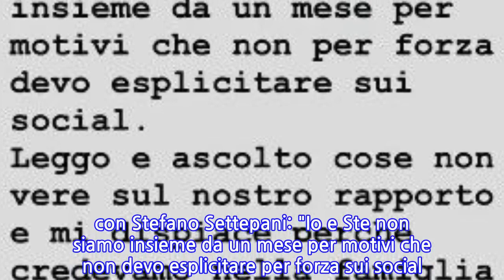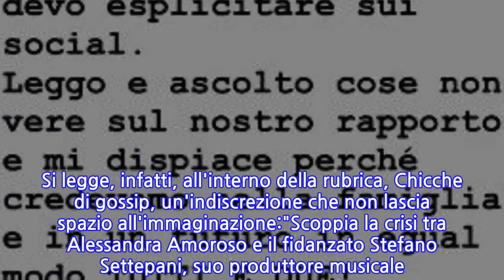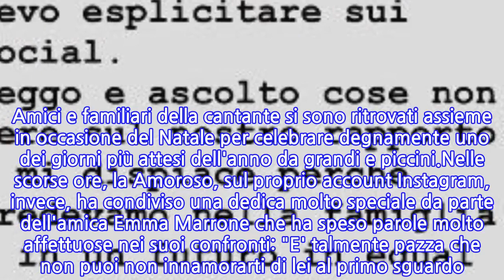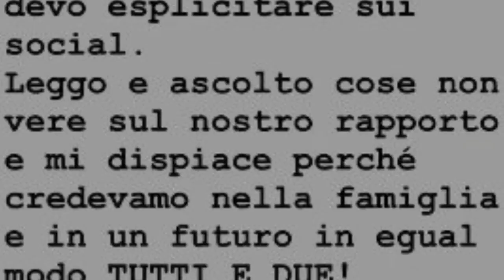Alessandra Amoroso e Stefano Settepani si sono...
Aggiornamento 30 gennaio 2020 ore 22:54 Con un post su Instagram Stories, Alessandra Amoroso ha confermato la rottura con Stefano Settepani: "Io e Ste non siamo insieme da un mese per motivi che non devo esplicitare per forza sui social. Leggo e ascolto cose non vere sul nostro rapporto perché credevamo nella famiglia e in egual modo tutti e due! Ci abbiamo provato fino in fondo, purtroppo non è finita come andavamo... L'entusiasmo comunque salva la vita ed essa è troppo preziosa per non continuare ad amarla".Il settimanale 'Chi', in edicola questa settimana, lancia una notizia bomba su una delle coppie più amate dai fan di tutta Italia. Secondo il magazine, diretto da Alfonso Signorini, Alessandra Amoroso ed il fidanzato Stefano Settepani starebbero attraversando un periodo di allontanamento. Si legge, infatti, all'interno della rubrica, Chicche di gossip, un'indiscrezione che non lascia spazio all'immaginazione:"Scoppia la crisi tra Alessandra Amoroso e il fidanzato Stefano Settepani, suo produttore musicale. La causa sarebbero i troppi impegni di lui e la voglia di creare una famiglia da parte di lei".Crisi passeggera, rottura definitiva o fanta gossip?I diretti interessati, al momento, sui social, non confermano o smentiscono l'indiscrezione. L'ultima foto della coppia, ancora unita, risale allo scorso 26 dicembre 2019, in occasione delle festività natalizie. Amici e familiari della cantante si sono ritrovati assieme in occasione del Natale per celebrare degnamente uno dei giorni più attesi dell'anno da grandi e piccini.Nelle scorse ore, la Amoroso, sul proprio account Instagram, invece, ha condiviso una dedica molto speciale da parte dell'amica Emma Marrone che ha speso parole molto affettuose nei suoi confronti: "E' talmente pazza che non puoi non innamorarti di lei al primo sguardo. Occhi verdi e puliti. Ribelle e piena di entusiasmo"
INFORMATION
• Source: gossipblog